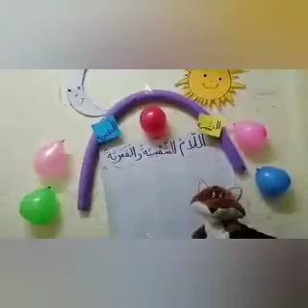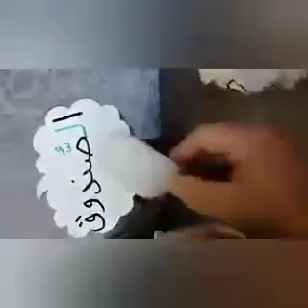الصف_الأول المادة : لغة عربية اللام الشمسية واللام القمرية ص٥٥ +ص٥٦ الجزء الأول